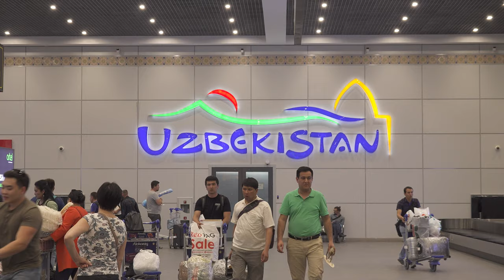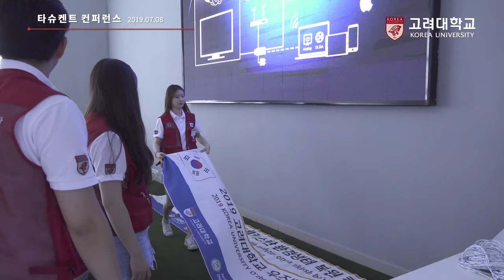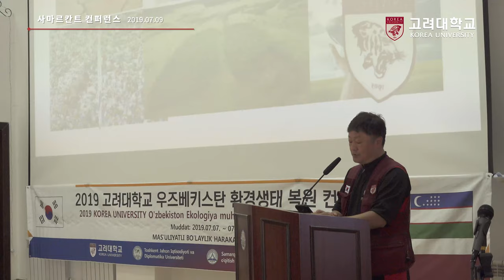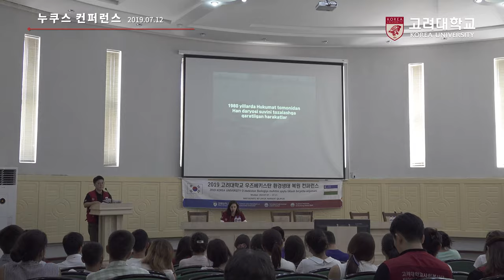[고려대학교 Korea University] 고려대학교 사회봉사단 2019 아랄해 환경 생태 복원 탐사대 '아랄해,그리고 우리'_part.2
2019년 고려대학교 사회봉사단 우즈베키스탄 환경 생태 컨퍼런스 기록영상 [아랄해, 그리고 우리]

2019 아랄해 환경 생태 복원 탐사대원 : 이동준(노어노문18), 김창현(경영17), 김요셉(미디어14), 김정현(서어서문18), 김현진(정치외교17), 마브주나(노어노문19), 올마스벡(정치외교17), 이근원(보환융16), 이승준(환생공18), 이현수(건사환18), 최민아(불어불문19), 하승연(디자인조형17), 한지윤(역사교육17), 홍나현(행정17)

기획 : 고려대학교 사회봉사단
제작 : 김요셉(미디어14)
지원 : 고려대학교 교육매체실

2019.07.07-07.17